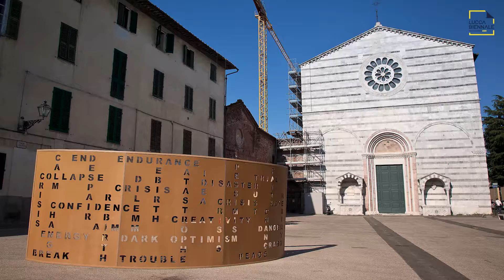LuBiCaX. Throwback: 2012/2014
Throwback LuBiCa 2012/2014!
Ecco un nuovo video alla scoperta delle precedenti edizioni di LuBica: oggi vi mostriamo le opere protagoniste della Biennale 2012 e 2014!
Nel 2012 il tema scelto era “Crisi e Rinascita”, un racconto dell'arte come mezzo di soccorso per l’uomo e il suo spirito in un periodo di forte crisi economica e sociale.
Il tema del 2014 era “Identità liquida” un invito alla riflessione sul costante senso di insoddisfazione personale in un mondo in perenne corsa verso lo sviluppo e il successo.
E tu, hai partecipato all’edizione 2012 e 2014?
Throwback LuBiCa 2012/2014!
In this video, you will find out more about LuBiCa's previous editions: today we will show you the artworks from 2012 & 2014's exhibitions!
"Crisis and rebirth" was the theme chosen for 2012, a tale where art is a medium to help a man and his soul when there was a deep economic and social crisis.
2014's theme was "Liquid Identities", an invitation to think about the continuous sense of personal non-satisfaction in a world that keeps running towards development and success.
Have you visited Lucca Biennale 2012/2014?